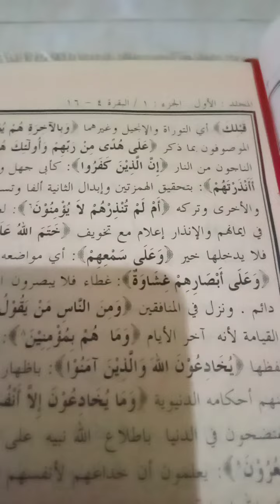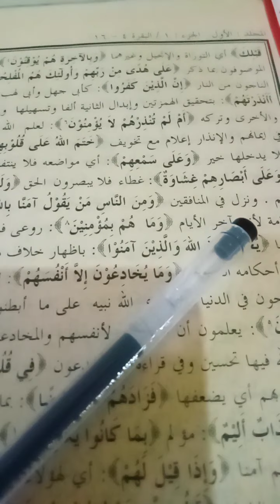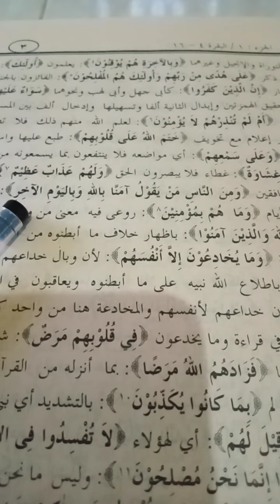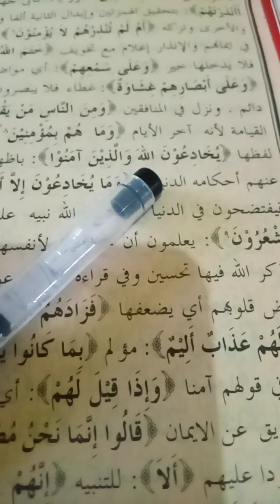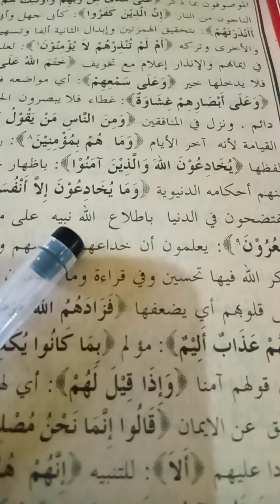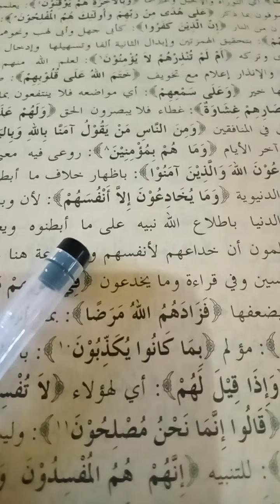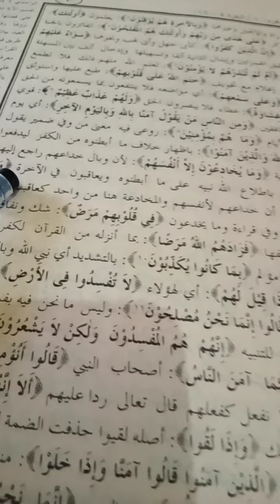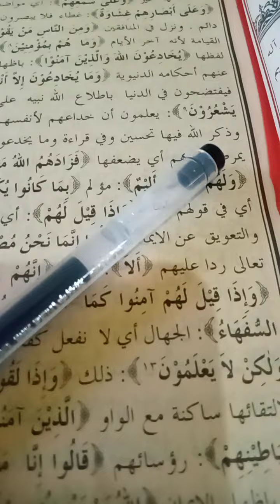4.Tafsir jalaalain (albaqarah ayat 8-9)